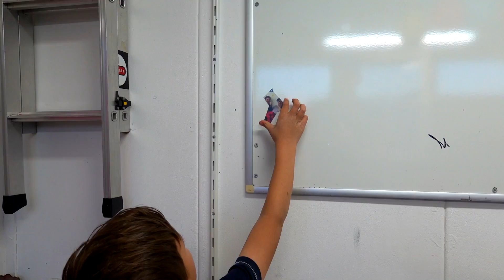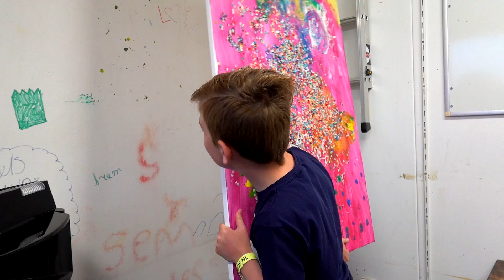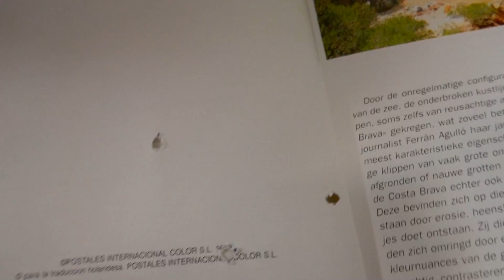ZELF GEMAAKT ESCAPE ROOM MET SNOEPJESMONSTER !! - De Bakkertjes #384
Jesse en Sem wilden heel graag een escape room doen! Aangezien we er niet heen kunnen kan je er natuurlijk wel zelf eentje maken! Ideale tip om voor je kinderen te doen! Het was een beetje spannend of het wel ging lukken. Maar het was echt heel leuk om te maken en de kinderen vonden het echt vet! Ze kregen een half uur de tijd om te ontsnappen uit deze escape room. Elke minuut at het snoepjesmonster 1 snoepje op. Maar op het einde zou hij ook Pip opeten! Wat denk je? overleefd Pip het?

Wij zijn De Bakkertjes!